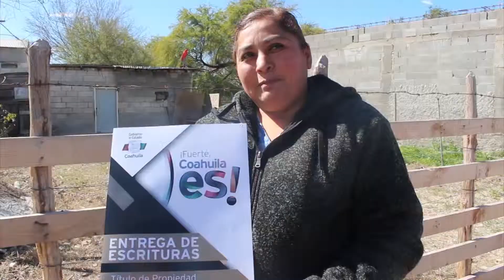Entrega gobernador 52 escrituras a nigropetenses